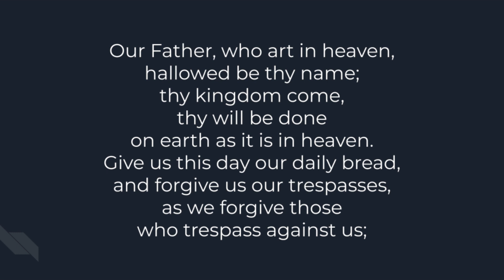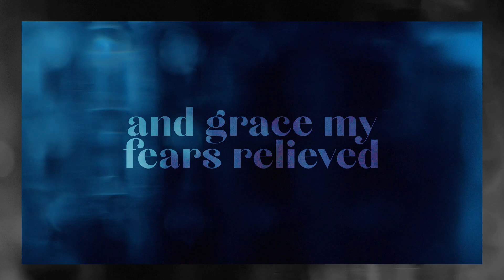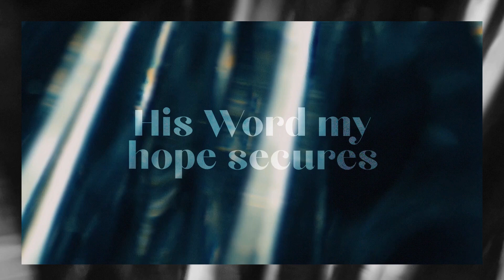Lost Things - Family Worship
Welcome to our online family worship! Today we talk about two more parables that teach us about God’s heart.

Bible Passages:
Luke 15:1-10
Ephesians 2